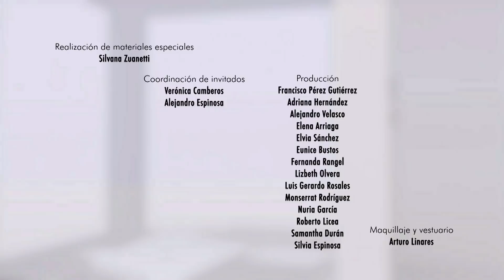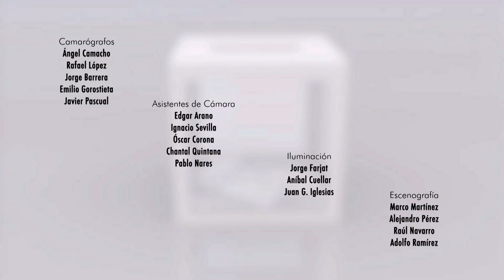El chamuco TV. Especial desde el INE (Programa 14)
Chamuco TV

TV UNAM El canal de los universitarios.

20.1 en televisión abierta
20 Izzi
20 Totalplay
120 SKY
120 Dish
120 Megacable
120 Axtel

tv.unam.mx